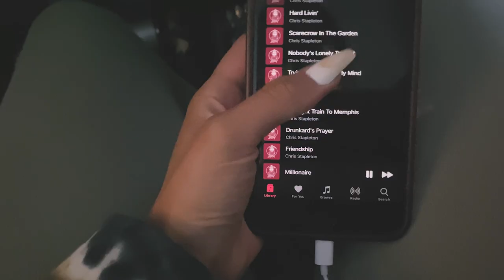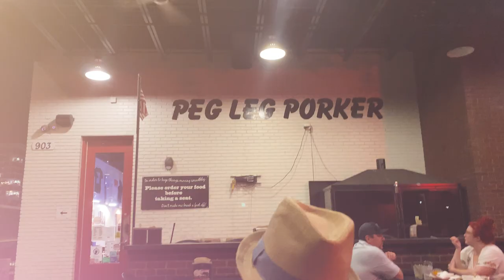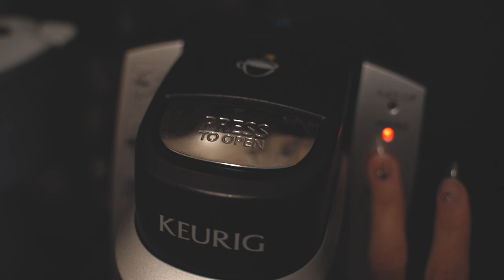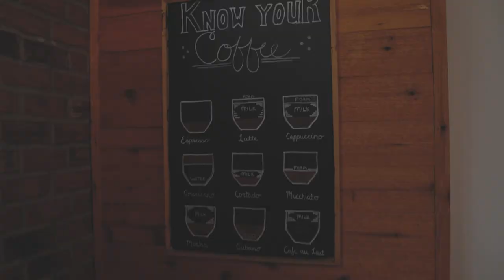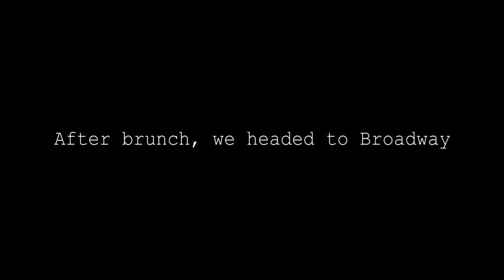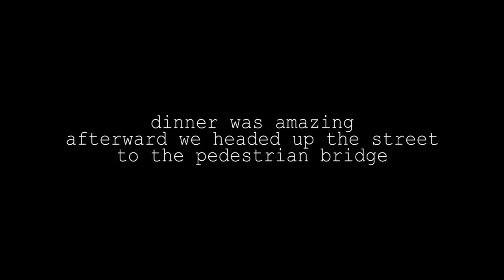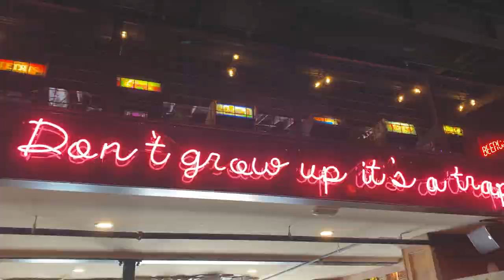First Time in Nashville for my 30th | Exploring, Eating & Getting My First Tattoo! | Toria Curbelo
Traveling to Nashville has always been on my bucket list. We got a chance to experience famous Nashville foods and treats like Nashville Hot Chicken, Goo Goos, and the Legendairy Milkshake Bar. We stopped in to see all of the amazing bars on Broadway and ate at beautiful insta worthy restaurants like The Hampton Social and played some pinball at Headquarters Beercade. Mike and I also celebrated my 30th birthday by getting matching tattoos at Victory Tattoo in Marathon Village. Some of my favorite photo spots in Nashville were the Parthenon at Centennial Park and the John Seigenthaler Pedestrian Bridge. It was a birthday I will never forget!